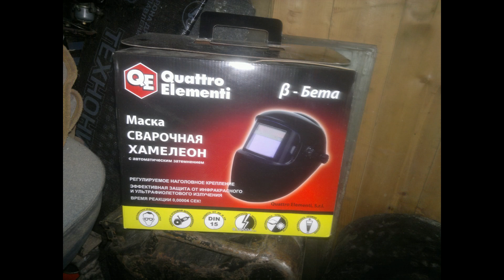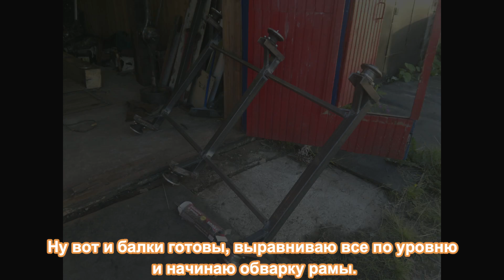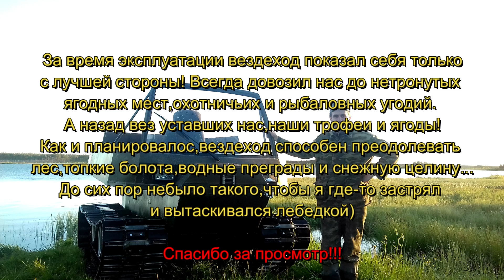Строительство гусеничного вездехода Ондатра